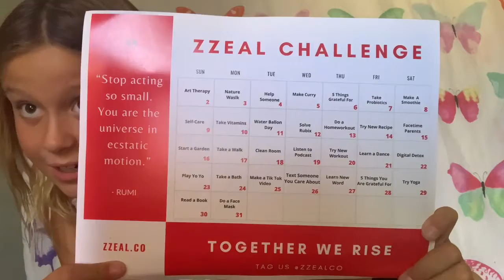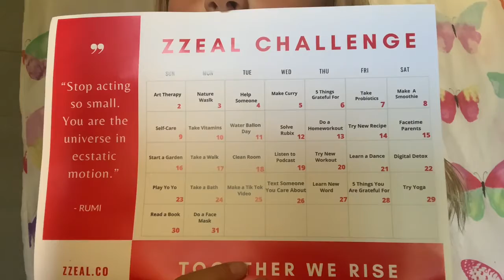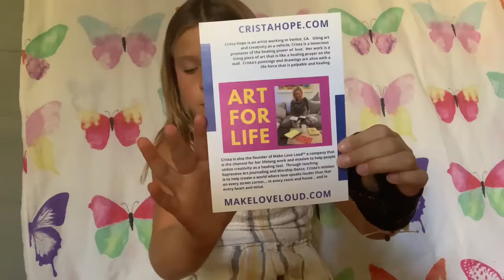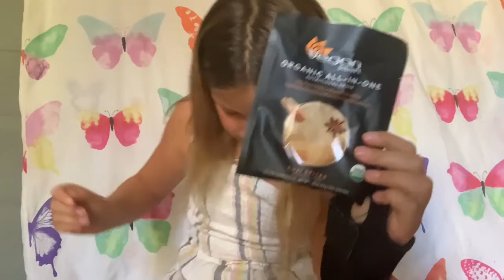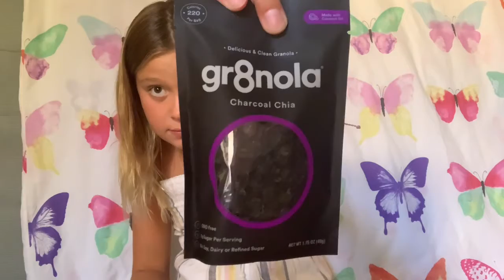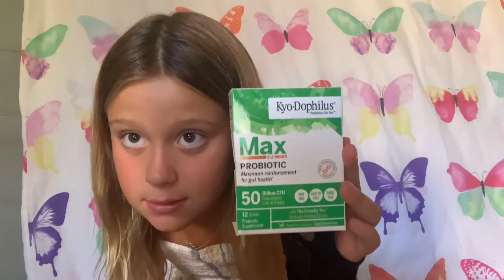Guess what we got in our Zzeal Box,..😋?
Thank you ZZEAL, for sending us your ZZEAL BOX, this is a short video of what we found.